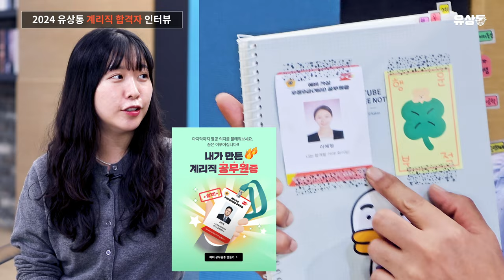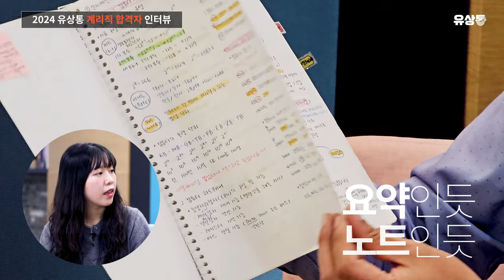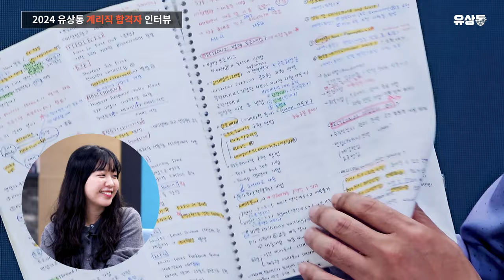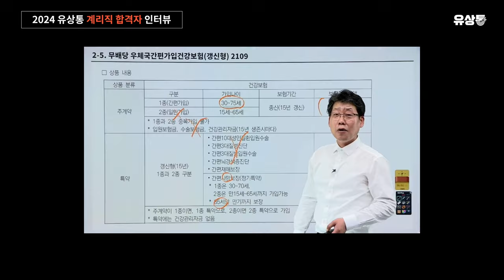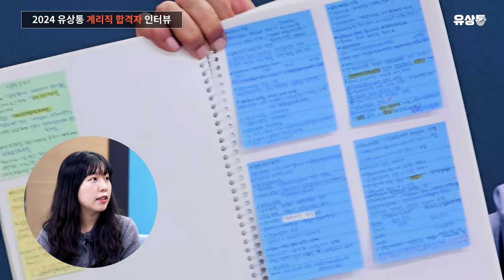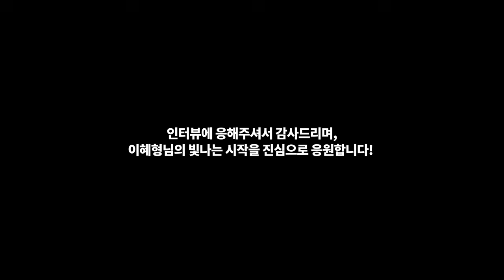[유상통] 3, 3, 3 플랜과 포스트잇의 올바른 사용법! l 2024 계리직 합격자 인터뷰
💡 2024 충청우정청 지난 번에 이어, '간절하조' 조원이셨던, 이혜형님의 계리직 합격자 인터뷰!

🌟충청우정청의 간절하조🌟
🎉전원 합격🎉

이혜형님의 개인 인터뷰!🎤 // 오늘도 feat. MC 쫑희쌤💼
🍪쿠키 영상 있음!

👍 3, 3, 3 플랜이란?! 14:45
오전, 3시간 집중 학습
오후, 3시간 순공 확보
저녁, 3시간 학습

👍포스트잇의 올바른 사용법?! 09:13
단점을 완벽하게 커버할 수 있는 방법
공부하며, 포스트잇을 찾아 차례대로 나만의 노트에 몰아서 붙여 넣기!

📌초시, 8개월 동안 수험생활을 하시며, 최종합격하셨습니다.
📌처음 3개월은 직장을 병행, 안정적인 직장을 위해 과감히 퇴사!
📌이후 5개월 동안 전업 수험생활에 전념!
📌개정자료 발표 전, 기존 교재로 선행학습 후 학습자료 발표 후에는 개정 된 내용 위주로 학습!

2024 계리직 최종합격자 분들의 리얼 스토리!

📌이혜형님의 계리직 합격🏆
😀 REAL TALKING 😄

Q. 계리직 시험 준비 기간 01:05
Q. 퇴사까지 하면서, 계리직을 선택한 이유? 02:43
Q. 유상통을 어떻게 알고 수강하셨는지? 03:17
Q. 시간이 가장 많이 소요되는 과목은?  04:17
Q. 컴퓨터일반 학습법 04:32
Q. 우편/예금/보험일반 학습법 07:29
Q. 기초영어 학습법 12:08
Q. 유상통 면접 과정 어땠나요? 15:58
Q. 유상통 후배님, 수험생 분들께 한마디 17:44